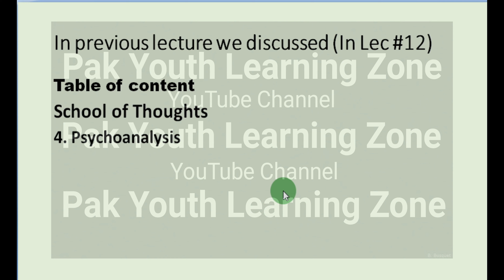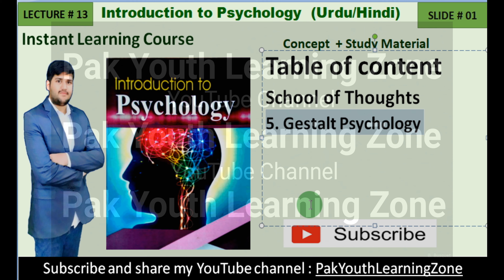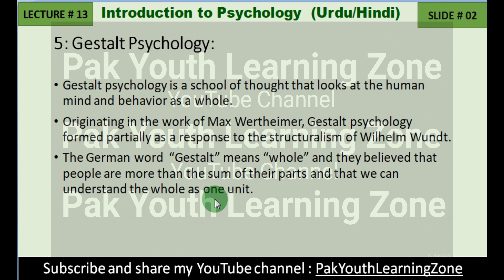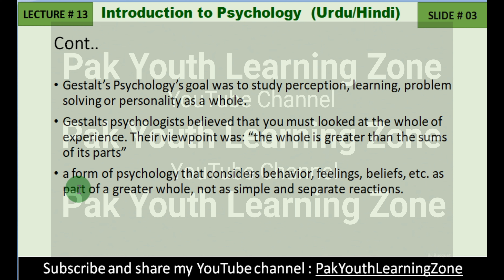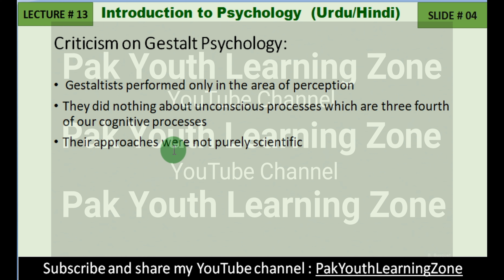Gestalt Psychology School of thought Urdu & Hindi || Lecture# 13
School of Thoughts
5. Gestalt Psychology